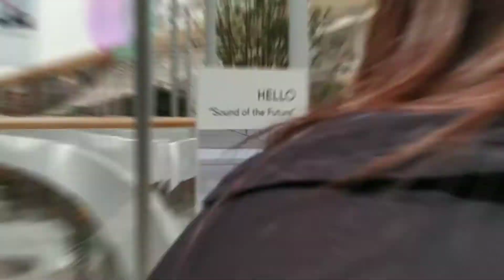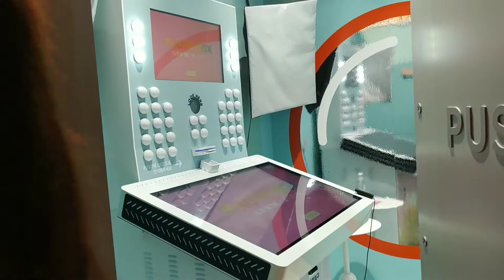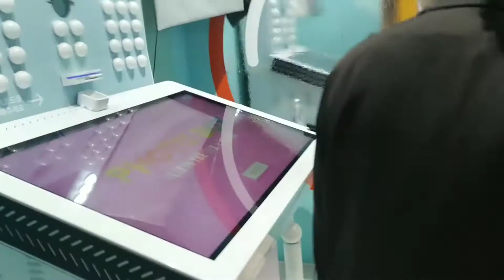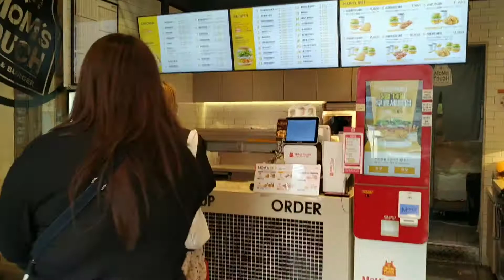VLOG- TOUR PELO THE HYUNDAI SEOUL E MOM'S TOUCH HAMBURGUER | ANDY'S MANUAL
Como foi votado em meu Instagram: tour pelo shopping novo "The Hyundai Seoul" ganhou!

PS: escrevi errado o valor do secador, era 50,000won

Se tiverem algum lugar que queiram que eu vá, por favor deixe nos comentarios!